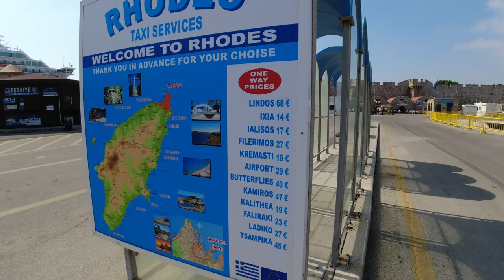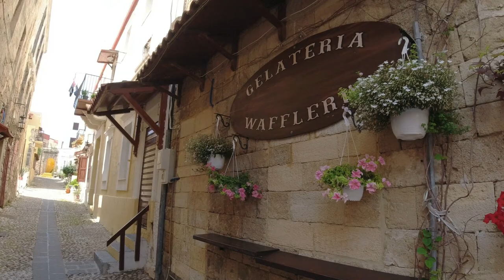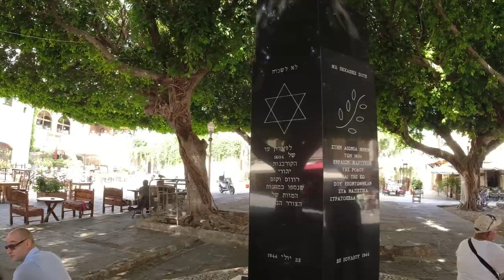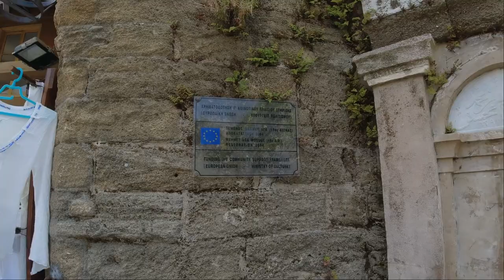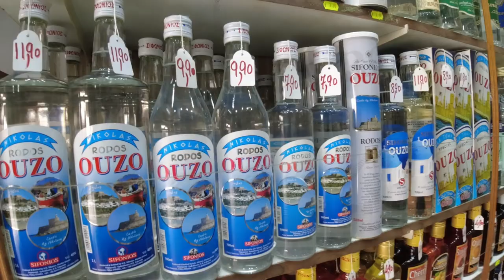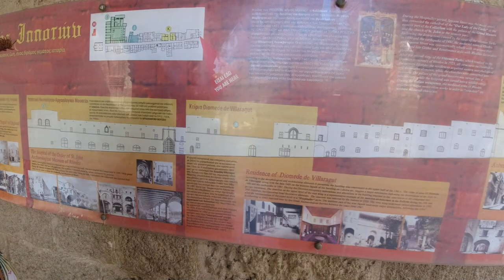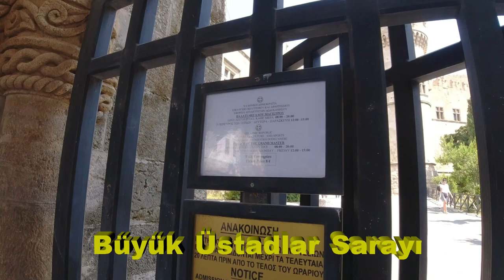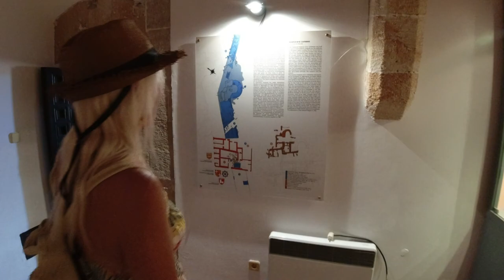SELECTUM BLU CRUISES İLE YUNAN ADALARI - PART 3 - BLUE SAPPHIRE- YELKENLİ VE MOTORLU ÇİFT VLOG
Çok sevdiğimiz Yunan Adalarına bu kez Antalya'dan kalkan Selectum Blu gemisiyle gitmek istedik. Cruise yolculugu daha once de yapmıştık, ancak keyifli ve rahat bir deneyim olduğu için yine gitmekte bir sakınca görmedik:) Ustelik bu kez yakın arkadaşlarımızla ve Türk gemisiyle gitmek mavi yolculuğumuzu ayrıcalıklı kıldı. Antalya'dan kalkan gemimiz önce Mykonos, sonra Santorini en son da Rodos adasına demirledi. İyi ki gitmişiz dediğimiz yolculuğumuzun her anı dolu dolu ve neşeli geçti.Yemekler ve personel sayesinde gemimiz unutulmaz anılar bıraktı.Üstelik Antalya'dan ilk ve son kez kalktı, kaçırmadığımız için mutluyuz.
Yüzen otelimizle yaptığımız gezimizin son bölümünde 12 adaların kraliçesi Rodos'tayız. Keyifli izlemeler.